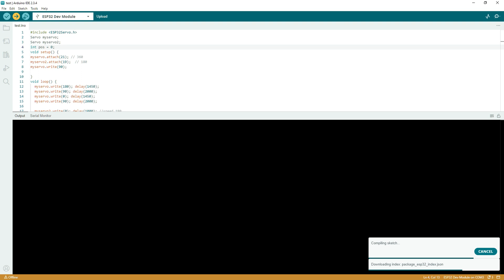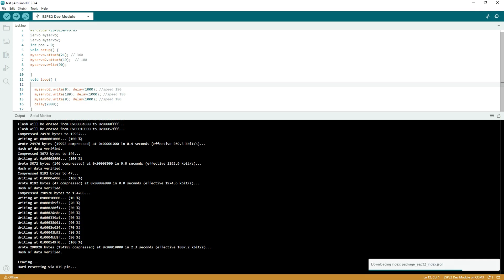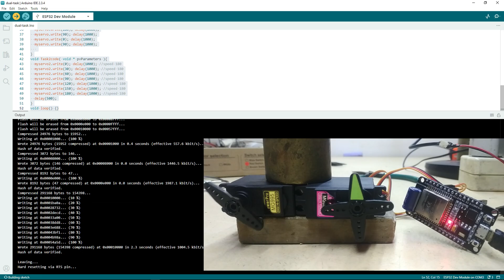Fix Failed to connect to ESP32 No serial data received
It's easy to dismiss the humble USB cable.

Why is the error problem - No serial data received, caused by USB power
00:00 The ESP32 sometimes uploads successfully, but more frequently encounters numerous Error Failed Uploading
00:12 In this case. The servo motor requires high current
00:20 Before uploading, unplug and replug the USB cable
00:34 ESP32 LED lights seem to flash
00:47 For high-current devices connected to an ESP32, use an external power supply
01:04 The ESP32 USB computer. Servo power from External Adapter
01:14 ESP32 LED lights seem to stable
01:50 One of the causes of an ESP32 error, Specifically
01:55 A fatal error occurred: failed to connect ESP32. No serial data received
02:00 Power USB computer drop
02:16 Now, no Error "No serial data received"

The ESP32 communicates with your computer via a serial connection over USB.
This connection is crucial for uploading code, monitoring serial output, and debugging your projects.
When the USB power drops, the ESP32 crashes and neither sends nor receives data

Troubleshooting the power USB Cable Issue:
Pay attention to the ESP32's LED. Does it blink when the connected device is active? If it blinks, the power is likely unstable, which can cause program upload failures and the "No serial data received" error message.

The first solution is to remove and reconnect the USB cable from the computer and the ESP32. However, this solution is only temporary.

The second solution is to change the power source for the ESP32.  Power the ESP32 only from the computer's USB port when uploading the program.